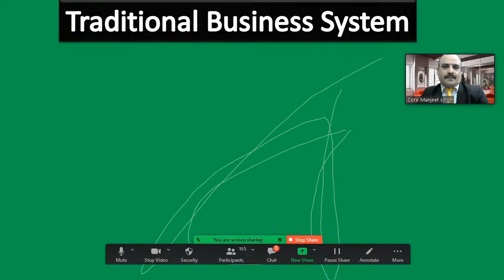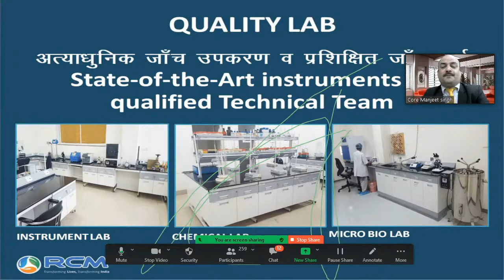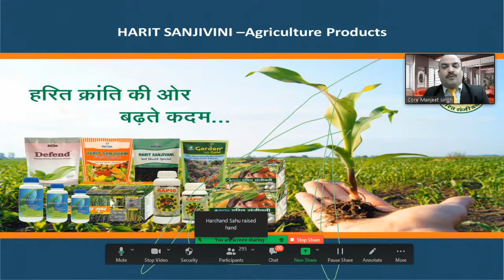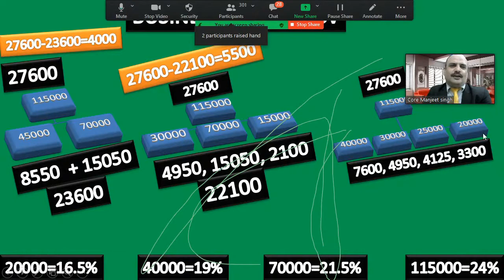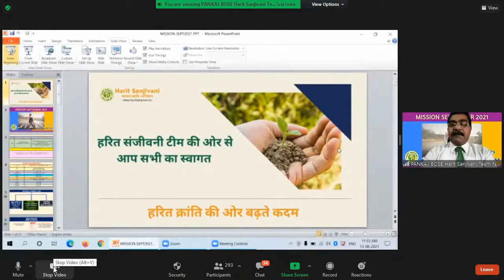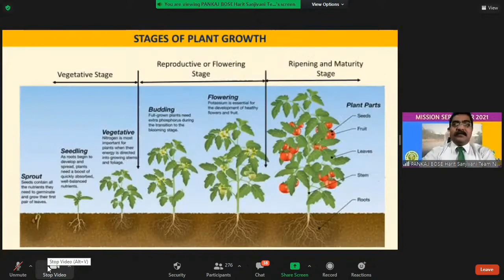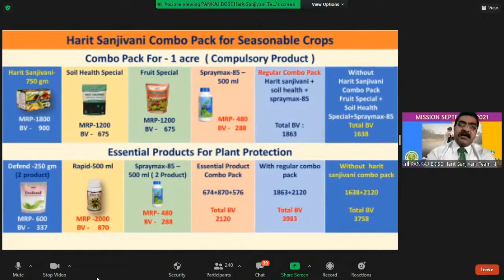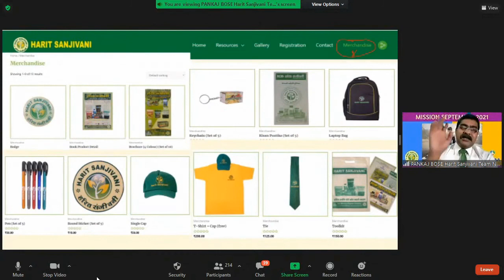RCM WEBINAR by Manjeet Singh & Pankaj Bose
आपका RCM Success चैनल पर स्वागत है। आपके  सहयोग से यह चैनल बहुत अच्छा grow कर रहा है।इस चैनल पर आपको मोटिवेशनल,एजुकेशनल,प्रोडक्ट नॉलेज, डायरेक्ट सेल्लिंग की अनेक वीडियो देखने को मिलती रहेंगी।

You are welcome to RCM Success Youtube channel. This channel provides you the best way of doing RCM DIRECT SELLING BUSINESS by motivational, educational, product knowledge, training videos and so on.

We are with you in this beautiful journey of RCM Business success.

Mukesh kothari
vikram singh negi
Mukesh kothari
kc chabra
tc chabra
Surender vats
Rakesh sharma rcm business
RCM business
health guard machine
health guard oil
no 1 health guard oil
mukesh kothari
rcm business daily news
 rcm plan in hindi
rcm plan
rcn ko kese kare
rcm top leaders
rcm join kese kare
rcm business health guard
kc chabra rcm
rcm latest updates
rcm new plan
rcm new video
rcm nutricharge
rcm s vats
satish pandit ji
vikram negi